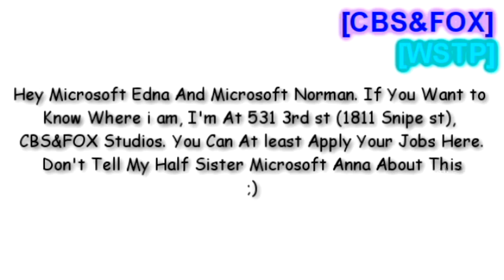AVCO Embassy Logo Bloopers Episode 21: Randomness of Stupidity (Season 2 Premiere) (Part 4)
Guest Starting: Scansoft Daniel